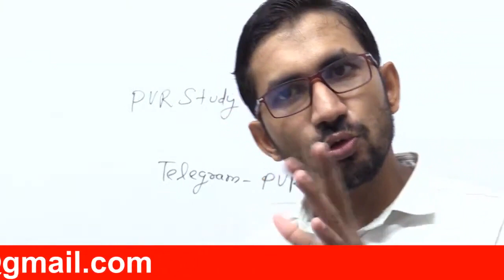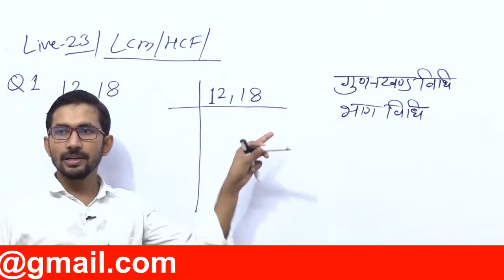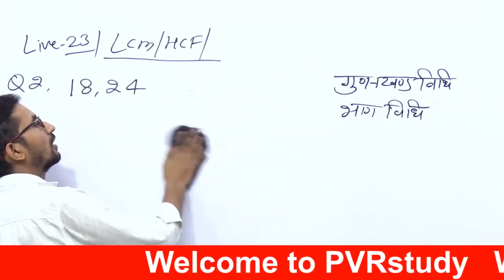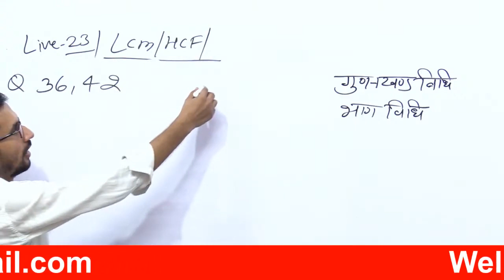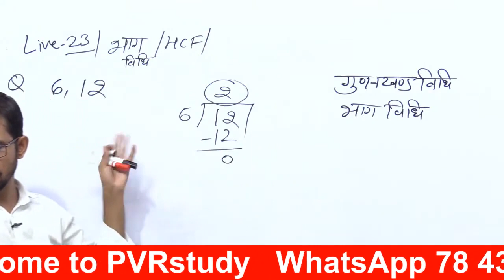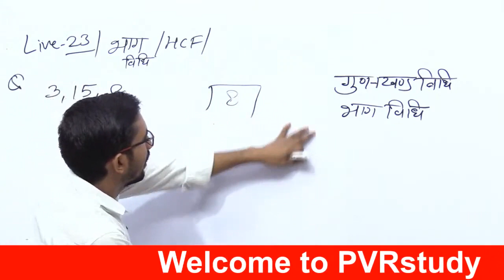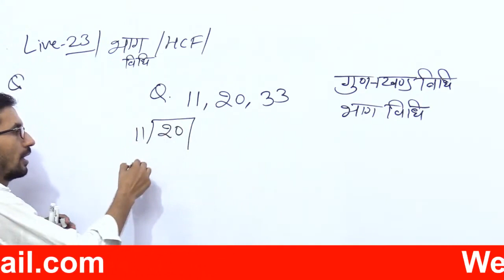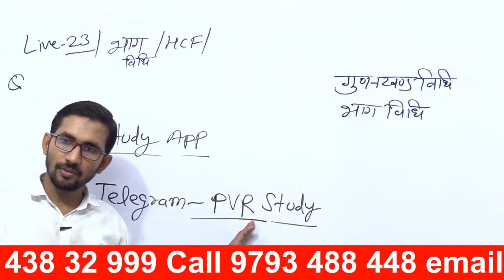शून्य से शिखर तक मैथ्स | Day 23 | Basic Mathmatics in Hindi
मैथ के सवाल हिंदी में,
गणित सीखने का सरल तरीका,
गणित में तेज कैसे बने,
maths ko strong kaise kre,
maths ko turant solve kaise kre,
mathsmatics ko zero level se high level tak  kaise lejaye,
maths ko impprove kaise kare,
basic maths,
zero level math part 22,
 how to better math,
how to do better in maths,
 how to score good marks in maths,